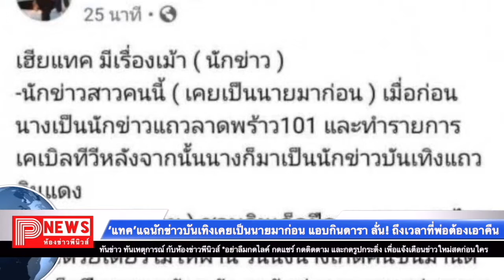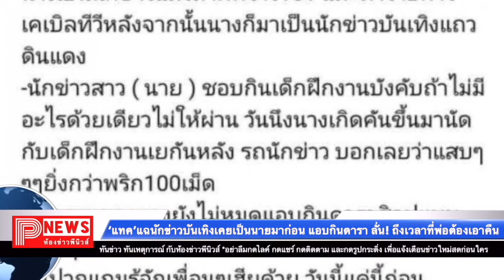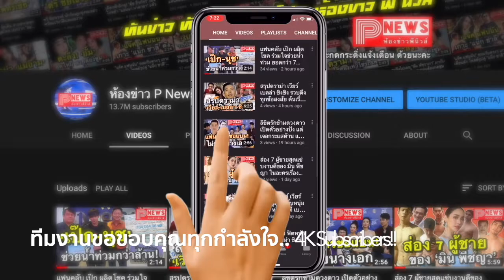ห้องข่าวพีนิวส์ | "แทค" แฉนักข่าวบันเทิงเคยเป็นนายมาก่อน แอบกินดารา ลั่น! ถึงเวลาที่พ่อต้องเอาคืน